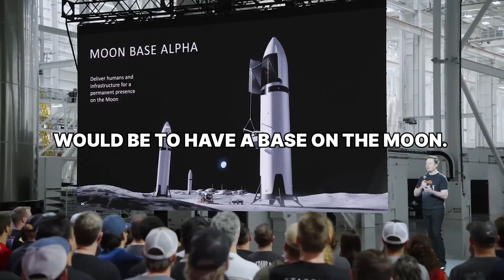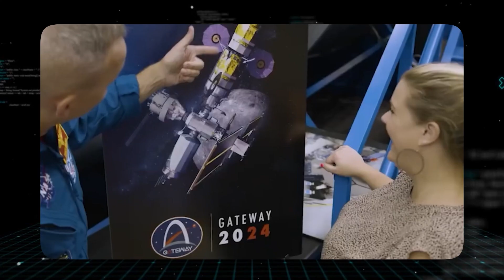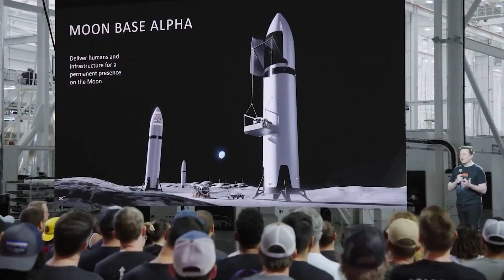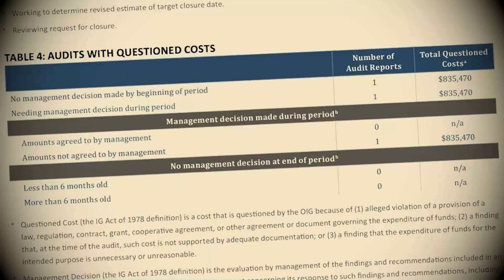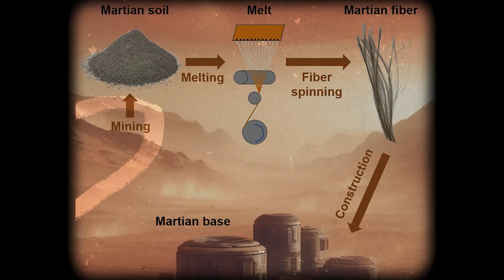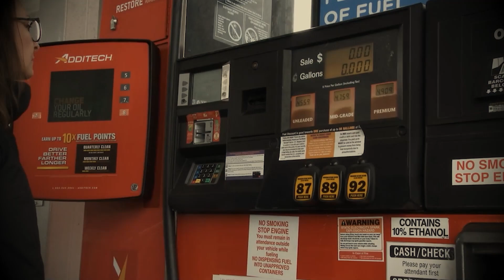SpaceX’s NEW Moon Base Plan Just Put NASA in BIG Trouble — China & Russia Can’t Believe It!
SpaceX has revealed its radical Moon Base Alpha plan: land a Starship, tip it over, and instantly turn it into a permanent lunar base. With over 35,000 cubic feet of living space in a single launch — more than the entire ISS — this plan could put humans on the Moon years ahead of schedule, leaving NASA, China, and Russia scrambling to catch up.

In this video, we uncover:
✅ How SpaceX plans to transform Starship into a ready-made lunar habitat
✅ Why NASA’s $4 billion per launch SLS rocket is already looking obsolete
✅ The shocking reaction from China and Russia to SpaceX’s lightning-fast timeline
✅ Why the Moon’s south pole water ice could control the future of space travel
✅ The hidden reason some believe we’re rushing back to the Moon — and what SpaceX might really be sent to recover

This isn’t just a space mission — it’s the opening move in a lunar land rush that could determine the future of humanity, technology, and even survival itself. 🌌

👉 What do you think? Is SpaceX saving humanity — or building a private kingdom in the sky?